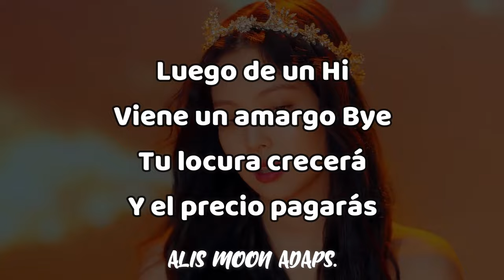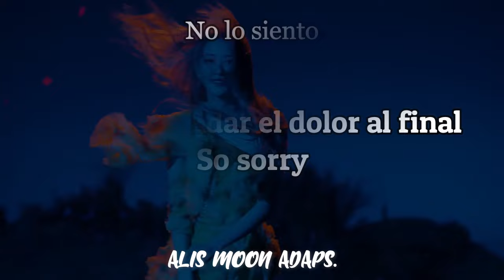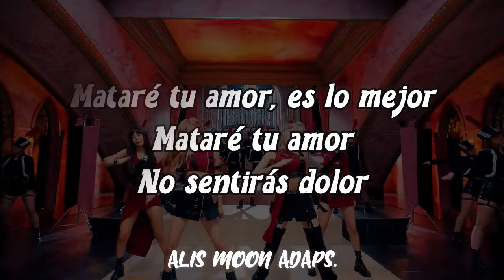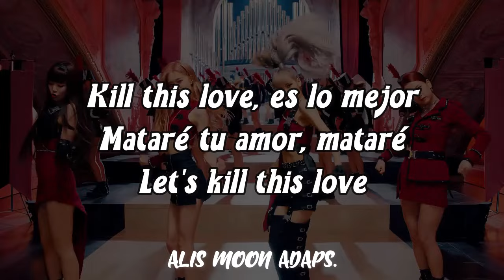BLACKPINK - Kill This Love (Adaptación/Cover en español)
¡¡Hola!! Hoy traigo la adaptación de la canción KILL THIS LOVE de BLACKPINK, espero que les guste.